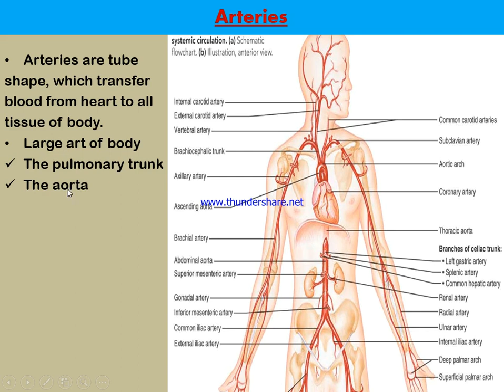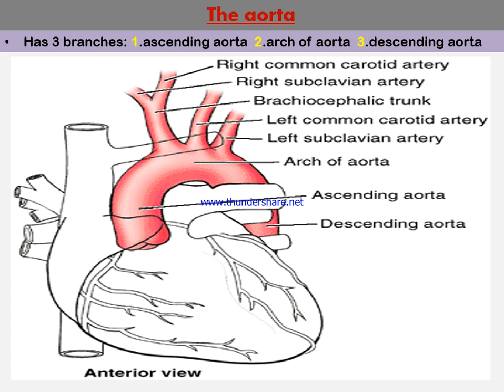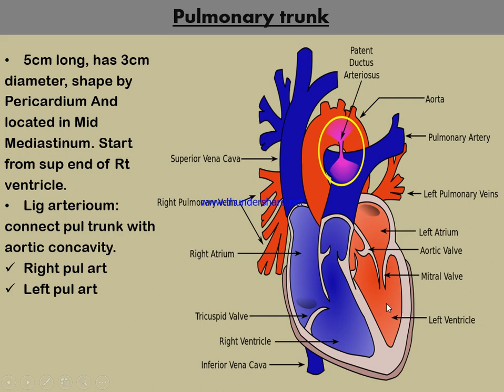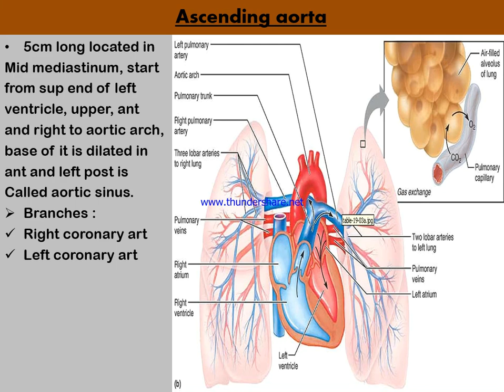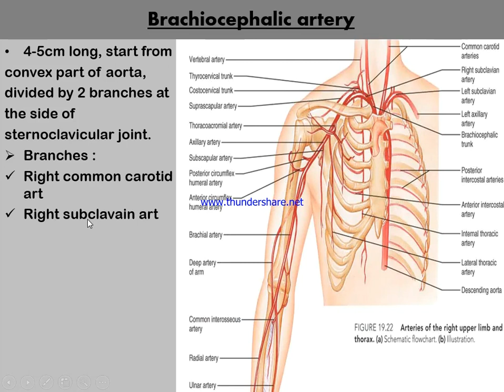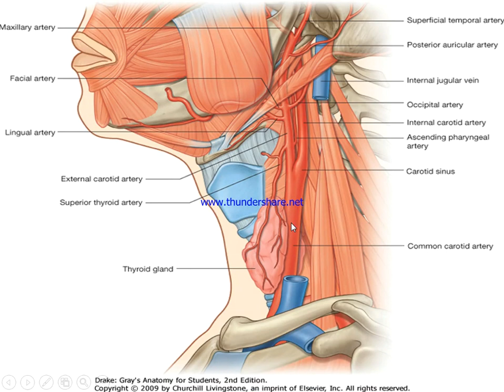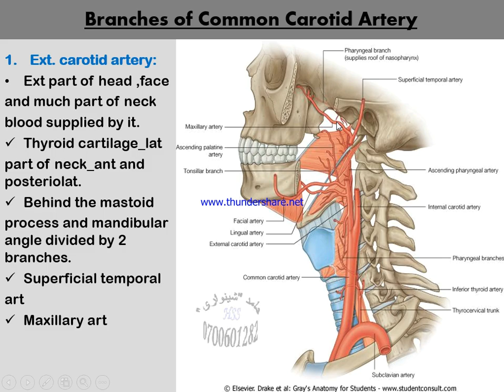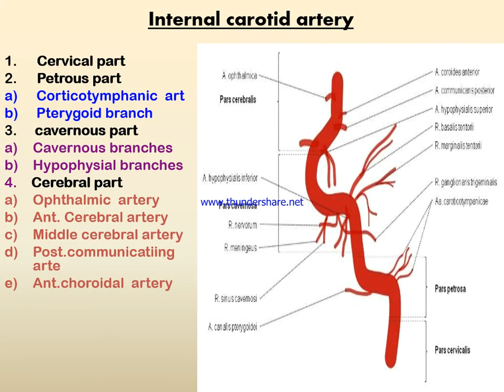2S1 A And C Section Lecture 17 Dr Bilal Himat 1